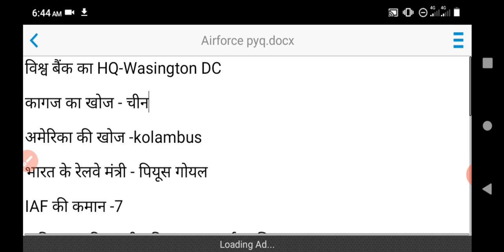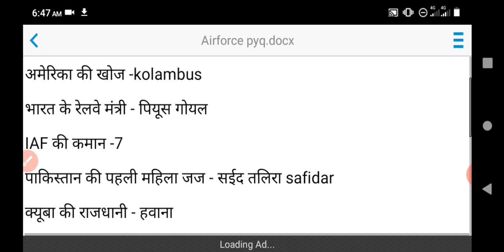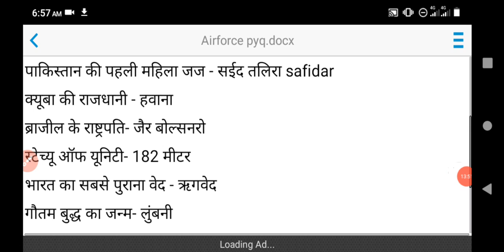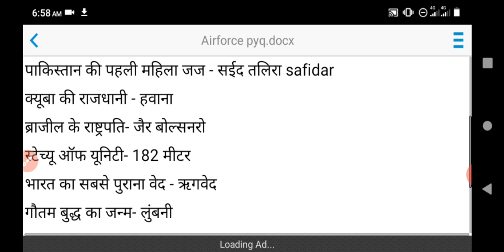Airforce_Group_XY_previous_year_question_papers_2019 /Best_Exam_review